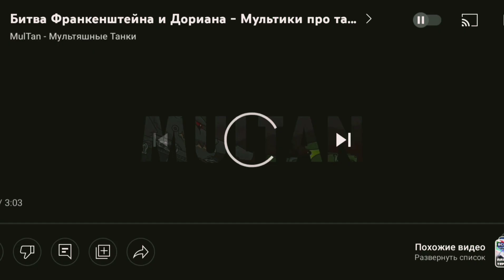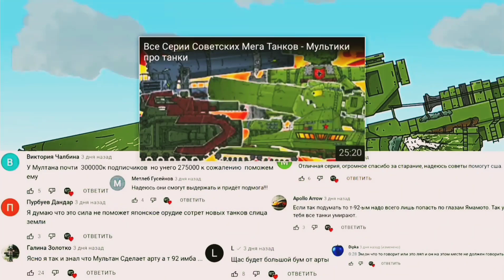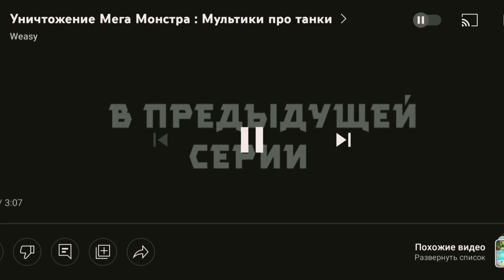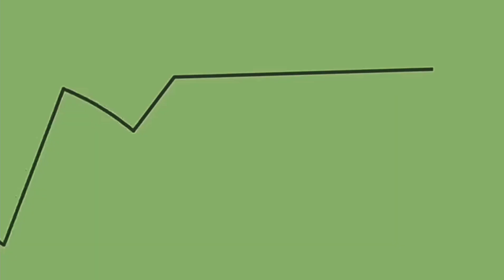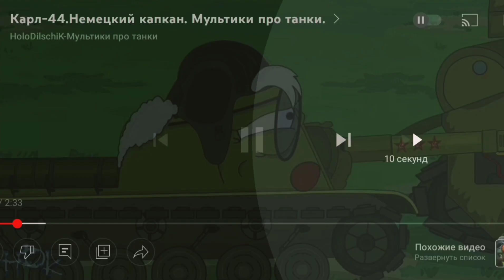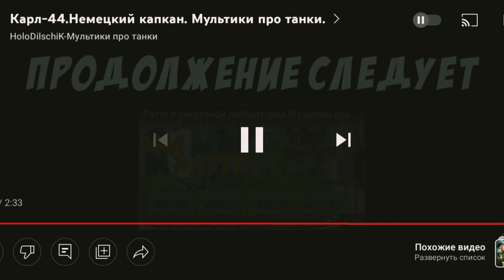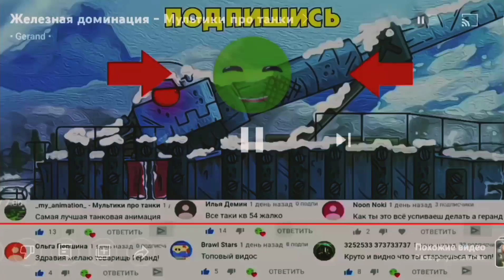Реакция на Multan,Weasy,Holodilshik,Gerand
Авторы мультиков